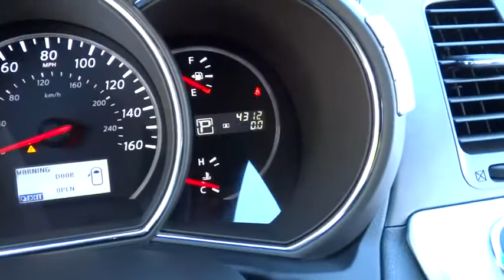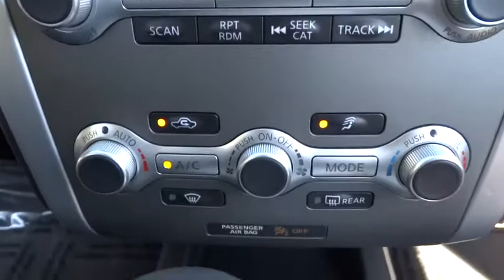2014 Nissan Murano Countryside, Chicago, LaGrange, Westmont, Oaklawn, IL B5375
2014 Nissan Murano

Continental Nissan
5750 S La Grange Rd